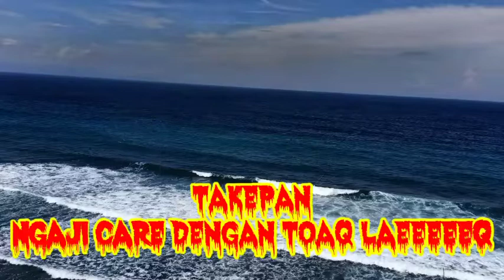Takepan Ngaji Care Dengan Toaq Laeq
Ngaji dalem